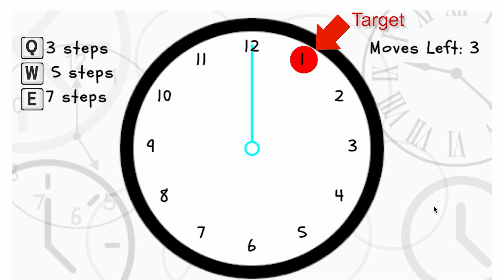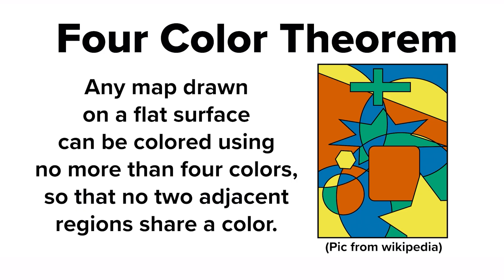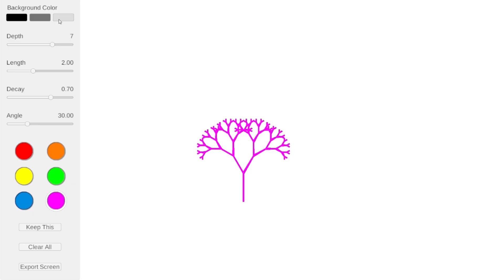Play to Learn: I Turned Math Theories into Fun Games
What if math didn’t feel like homework… but like a game? This video is for curious minds, creative gamers, math lovers, teachers—and anyone who wants to see how powerful math concepts can become fun, visual, and playable.

In this video, I introduce the first 5 mini games in my Playable Math Series—a project where I turn real mathematical ideas into simple, relaxing, and brain-tingling games.
No drills. No formulas. Just discovery through play.
1️⃣ Mod O’Clock – Play with modular arithmetic on a clock
2️⃣ Color Clash – Solve map-coloring puzzles based on the Four Color Theorem
3️⃣ Mirror Maze – Reflect light using symmetry and geometry
4️⃣ Cellular Automata – Watch complexity emerge from simple rules (Conway’s Game of Life)
5️⃣ Fractal Garden – Grow a digital forest with customizable fractal patterns

Whether you're a student, educator, puzzle fan, or game dev—this series is made to surprise and inspire you.

Share this with someone who thinks math is boring—they might just change their mind.